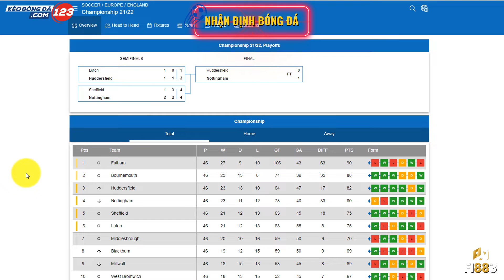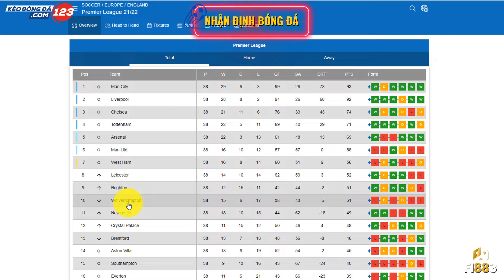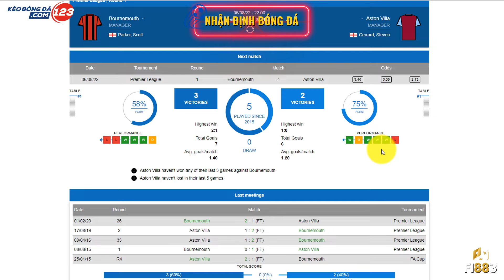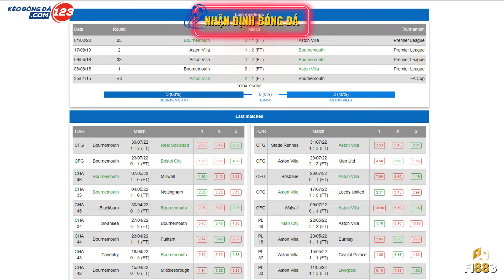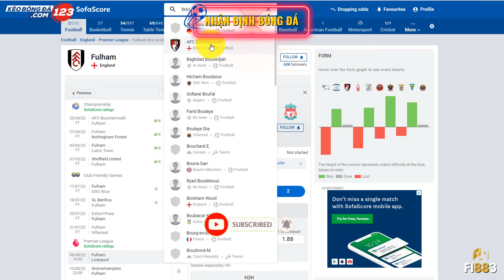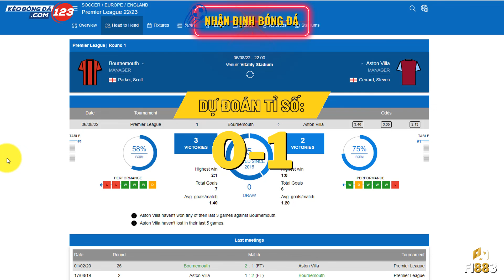Nhận định bóng đá Bournemouth vs Aston Villa, 06/08/2022 – Ngoại hạng Anh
👉 Bài viết nhận định, soi kèo mới nhất: 👉KEOBONGDA123.C🎱M👈
Tân binh Bournemouth sẽ có màn ra mắt premierleague 2022/23 với việc đối đầu AstonVilla ngay trên sân nhà Vitality Stadium. Trước 1 đối thủ đang chơi cực kỳ ổn định như Aston Villa, liệu ngày trở về của đoàn quân thầy trò HLV Scott Parker có trở nên thực sự trọn vẹn?
Bournemouth đánh bại Nottingham với tỷ số 1-0 ở vòng 45 Championship để chính thức giành quyền thăng hạng sớm trước 1 vòng đấu, Đây là thành quả đáng khen ngợi đối với đoàn quân thầy trò HLV Scott Parker. Như vậy Bournemouth đã chính thức quay trở lại hít thở bầu không khí của Premier League sau 2 năm vắng mặt. Dĩ nhiên trong lần thăng hạng này mục tiêu mà Bournemouth hướng đến chỉ là 1 suất trụ hạng thành công.
Hiện tại Bournemouth dang là sự lựa chọn mà người chơi nên cân nhắc kỹ trước khi đặt cược. Trong 10 lần mở kèo gần nhất thì giới đầu tư đặt cược cho Bournemouth đã thắng kèo 5 lần, ngược lại đó cũng là số lần thua kèo mà đội bóng tân binh này nhận.